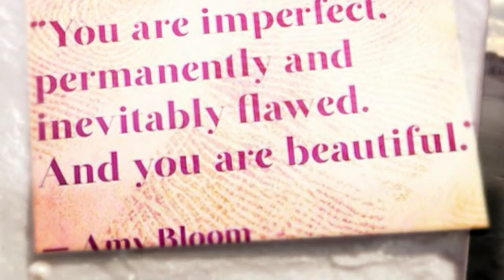Walking in nature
When you get away from it all and walk on the
Beach
Forest
Near water
and other places such as these, don't you find some magic happens.  You breathe better.  Things seem ok again.

Here, you will see half a dozen photos I have taken recently.  I'd love to see you share your photos too!